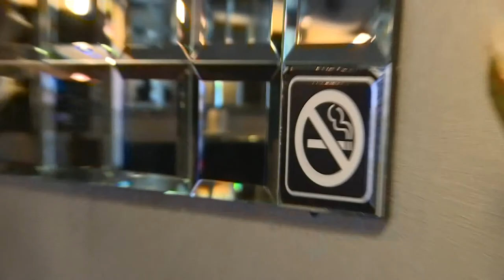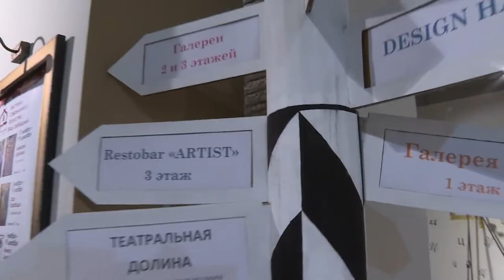Обыватель обозреватель Молодёжь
Наш обыватель-обозреватель Юрий Кандиранда решил узнать, что интересует современную молодежь, и посетил для этого модные места Петербурга.